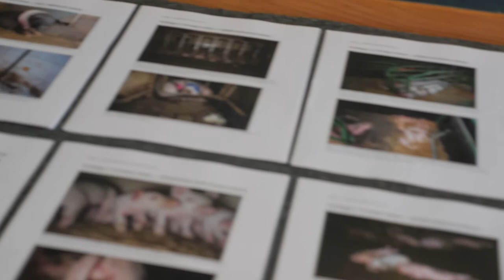Nettverk for dyrs frihet politianmelder 65 grisefarmer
Nettverk for dyrs frihet har inspisert 65 grisefarmer de siste årene. Det ble avdekket lovbrudd på alle de inspiserte farmene.
Nå blir alle farmene politianmeldt for lovbruddene! Vi forventer at politiet etterforsker sakene og at disse griseprodusentene blir dømt for de lovbruddene som vi har dokumentert.